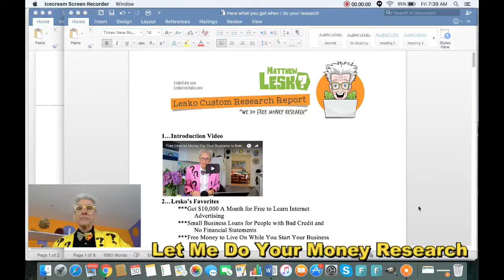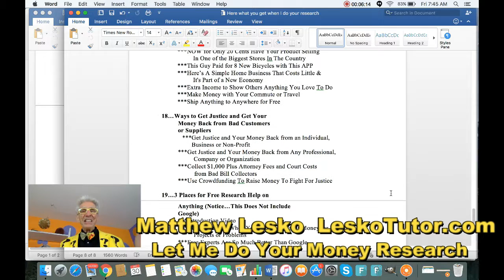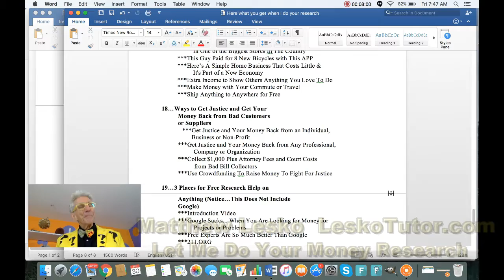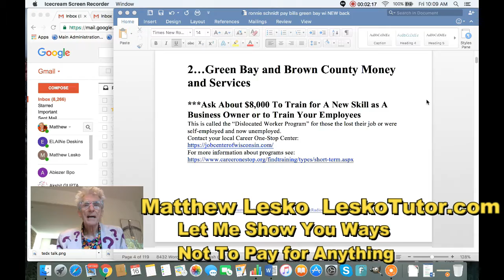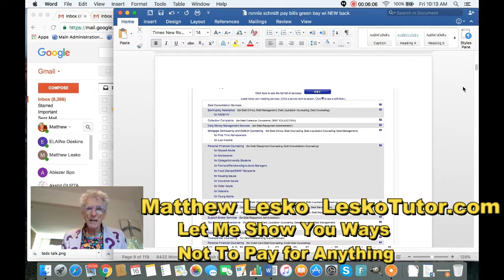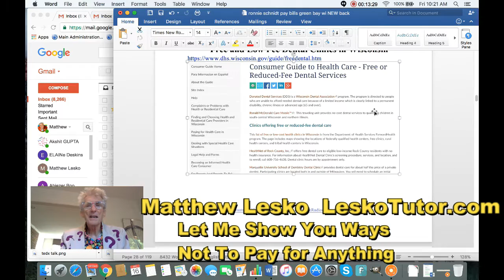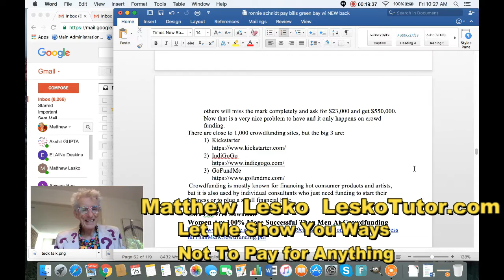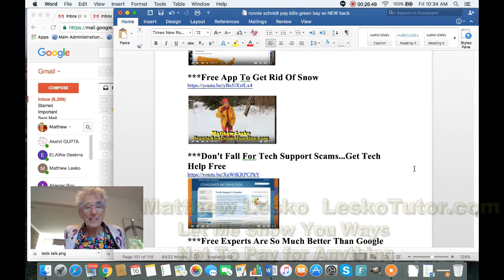Lesko FREE Radio 10/3/16